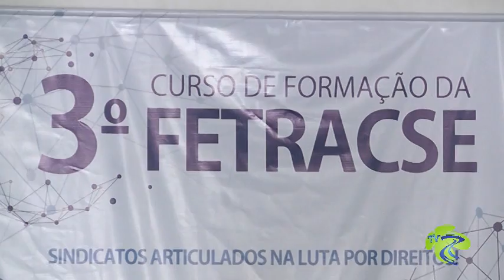3º CURSO DE FORMAÇÃO DA FETRACSE